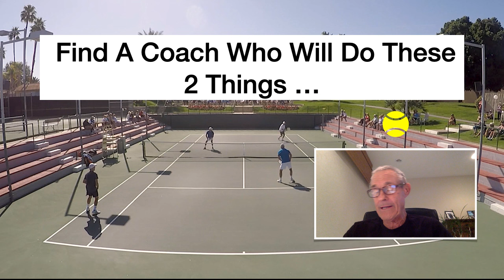Tennis Lesson - Your New Coach Should Do These Two Things To Start